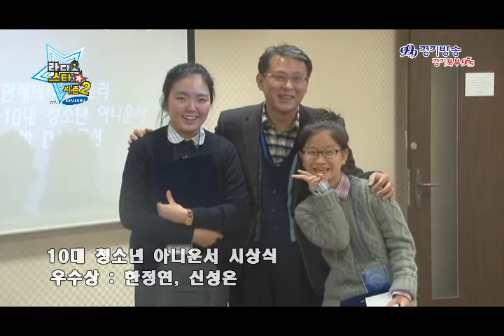경기방송 라디오스타 시즌2 시상식